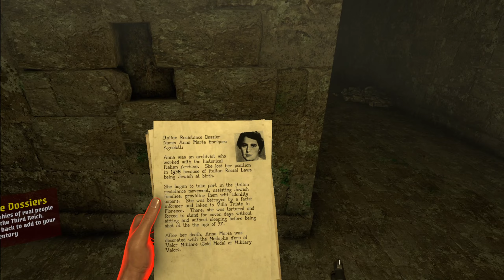This is ONE of the BEST VR GAMES on the market - Uberlaufer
This is ONE of BEST VR GAMES on market - Uberlaufer is dungeon crawler roguelite game where as renegade we need to free ourself from prison in unknown castle basement. We gonna have to avoid being spotted, search for secrets and get rid of some nazi soldiers.
So for me this is one of the best vr games on market.

By buying anything from GAMIVO and AMAZON reflink you support channel! They are paid links. Thank you!